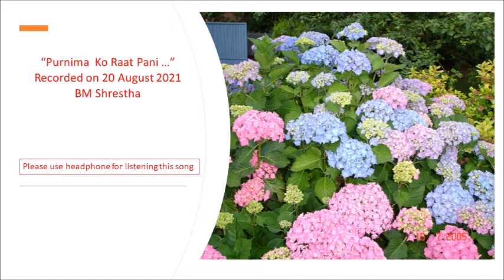"Purnima ko raat pani ...." Recorded on 20 August 2021 B M Shrestha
Entertainment and Inspiration